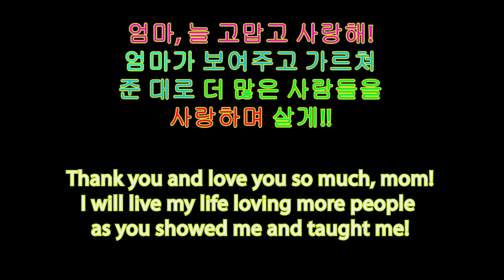[뉴욕 브이로그] 뉴욕 직장인의 소소한 일상, 직접 만든 깍두기 포장하기, Packing Kimchi for my friends